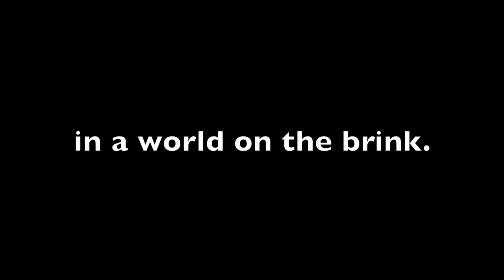Idiot's Delight by Robert E Sherwood, produced by Girl Friday Productions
Girl Friday Productions presents Robert E. Sherwood's Idiot's Delight